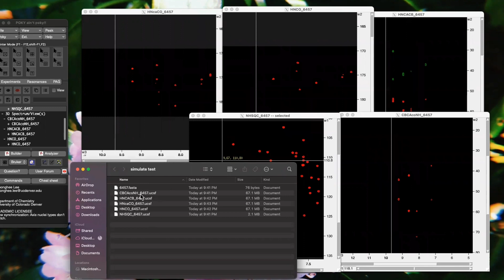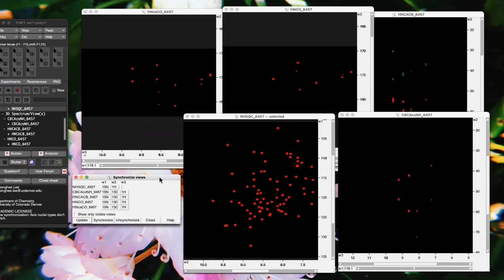Simulating a practice set of protein NMR spectra by POKY (Abigail Chiu)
This video demonstrates how to make a simulated practice set of protein NMR spectra for backbone assignments. In this video, POKY uses BMRB entry number to create N-HSQC, HNCO, HN(CA)CO, CBCA(CO)NH and HNCACB.